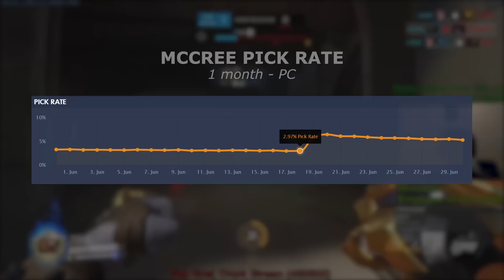Overwatch SEASON 17 Best Heroes [Meta Changes!]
Overwatch Season 17 just started and the meta has finally changed! So what are the best heroes for Overwatch Competitive Season 17? Are we prepared for 2-2-2 role lock?

Whether you want to rank up or rock your Overwatch placement matches, knowing what are the best heroes for Season 17 is a big plus. You can train a new hero well knowing which is the best Overwatch character at the moment or find the best hero from your pool of characters. This is not a full tier list for Overwatch but just the selection of the Top 5 heroes according to pick rate and win rate. But those 5 heroes, the best Overwatch characters in June, are definitely the must play for a well-rounded team. They are part of the new Overwatch meta and are without a doubt the strongest heroes for Overwatch Competitive mode at the moment.

Overwatch Season 17 will probably see big changes both in the ladder and in the competitive play so it's better to be prepared for those big Overwatch changes. It might be time to learn a new hero, so why not choosing the best Overwtach hero, the best DPS, the best Tank, or the best Support to finally have the advantage in every Overwatch game. This is not a complete Overwatch hero tier list, but just the S and A rank. The best heroes for Overwatch Season 17 and the best characters to nail your placements and rank up
fast in Season 17.

On top of some Top 500 Overwatch footage, I'll bring to you a few Overwatch competitive tips for each hero. The most important part when learning any of those top 5 heroes for Season 17. So don't wait anymore and go check out what the meta for Season 17 is made of! Overwatch is changing!

Lose SR, not your mind!

👉 Or Check Out my Progression so Far with the playlist A Grandmaster Journey:

Features
✎ Art by Asobou4u:

Overwatch Season 17 has started and the Overwatch meta is changing completely. The best Overwatch characters from last season are not the best Overwatch heroes for Season 17. So, in this video, I will tell you what is the new Overwatch meta made of and what are the best heroes to rank up in Overwatch Competitive Season 17. A mini Overwatch Tier List to choose the best new character to learn and successfully manage your Overwatch Season 17 placement matches and in general the best heroes to rank up and the best Overwatch heroes to main at the moment. So important competitive tips are coming alongside of Top 500 players footage! Season 17 can't not be successful!